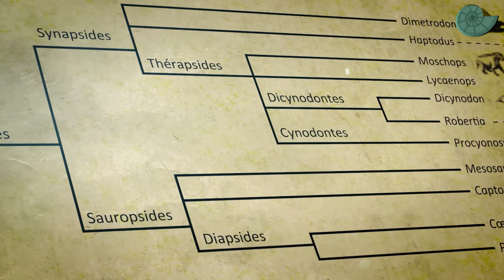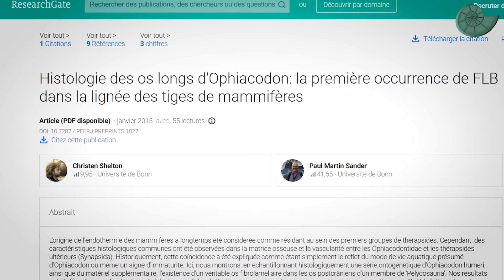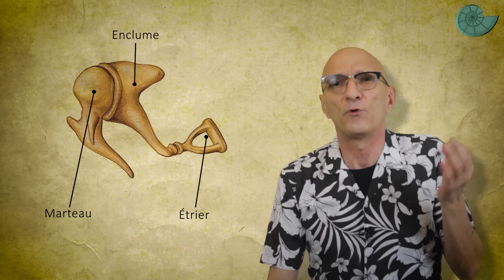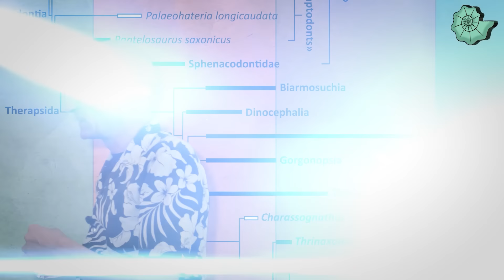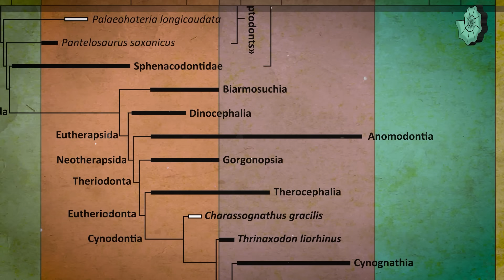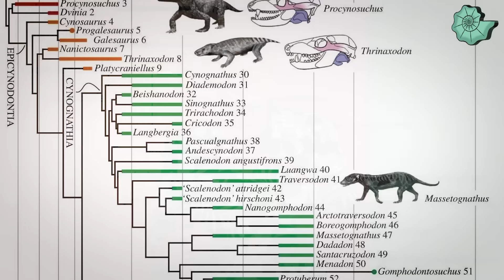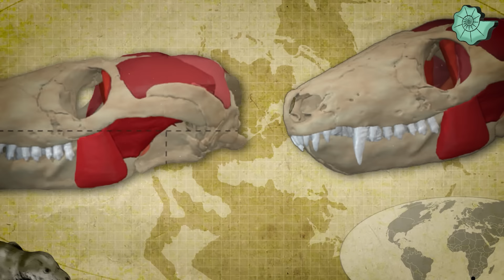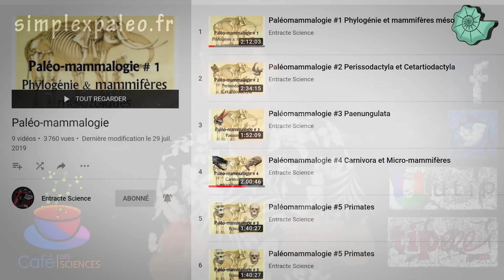L'évolution des mammifères - Intégrale - Évolution / Paléontologie - Simplex Paléo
Voici l'intégrale de la série consacrée sur l'origine des mammifères

Remerciements
👉 Aux Tipeurs & Paypaleurs !

👉 Spindler_2016_Palaeohatteriidae.pdf
👉 Origin of Dental Occlusion in Tetrapods.pdf
👉 Olivier-et-al.-2019-New-dicynodonts-Therapsida-Anomodontia-Laos.pdf
👉 Origin of Dental Occlusion in Tetrapods: Signal for Terrestrial Vertebrate Evolution ? - Robert R. Reisz
👉 Morphofunctional Categories and Ontogenetic Origin of Temporal Skull Openings in Amniotes - Ingmar Werneburg
👉 Angielczyck, K.D. & Kammerer, C.F., 2018 - Non-mammalian synapsids: the deep roots of the mammalian family tree. In Mammalia: Mammalian Evolution, Diversity and Systematics, Zachos, F. & Asher, R.J., (eds), de Gruyter, 117-198.